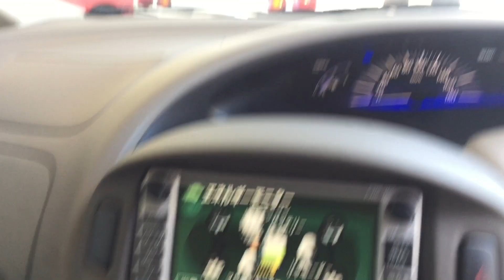Vancouver Velocity Cars #11106 Toyota Estima Hybrid AWD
SPECIAL FEATURES:
- 2400cc ENGINE WITH ELECTRIC MOTORS (HYBRID DRIVE)!
- Low Mileage/Kilometres: 80K
- 7-SEATER! GREAT FOR FAMILIES!
- AWD!

BRAND NEW ALL-SEASON TIRES!

CAR CONDITION:
- Auction grade 4.5/5 : clean title, no accidents, very good condition

WE PROVIDE:
- Extended warranty packages
- Parts Sales

Warranty coverage applies in any of 3,000 repair centers across the country.

The 1 year Limited Power-train Warranty covers:
- Engine
- Transmission
- Differential
- Turbocharger (if equipped)
- Towing
- Roadside Assistance

9:00 am to 8:00 pm Monday to Friday
9:00 am to 6:00 pm Saturday
10:00 am to 6:00 pm Sunday

voyager Honda odyssey Hyundai entourage kia sedona Chevrolet astro uplander venture dodge grand caravan mazda mpv mazda5 mercury Monterey villager ford freestar windstar escape Nissan quest elgrand pontiac montana Toyota sienna hiace townace liteace Granvia Estima previa Volkswagen vanagon eurovan routan mazda bongo Mitsubishi delica Chrysler town & country 4wd awd 1MZ luxury van minivan 8-seater 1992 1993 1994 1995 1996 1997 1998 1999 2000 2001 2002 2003 low mileage velocity RHD right hand drive landed Japanese import Vancouver Canada jdm